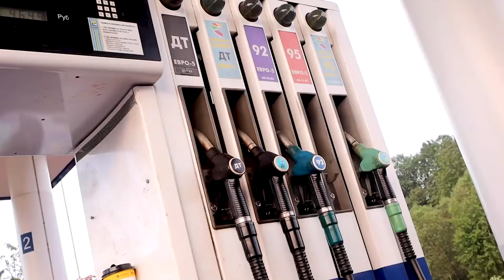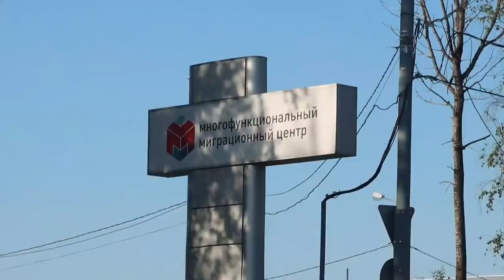РЕГИСТРАЦИЯ ВА ПАТЕНТГА 15 ИЮНЬДАН КЕЙИН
📍 УКУВ МАРКАЗ
 г. Москва
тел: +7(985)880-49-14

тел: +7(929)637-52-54